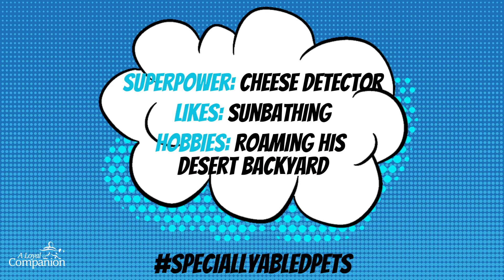Specially-Abled Superhero | Hank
Meet Hank

Hank may be slowing down, but he’s still engaged with the world. A hunter at heart, he spends his days roaming his desert backyard with nose to the ground soaking up all the scents. When it’s time for a rest, he sunbathes on a mat on the back porch.

His superpower is the ability to know the difference, two rooms away from the kitchen, between opening a container with cheese and a container with any other food item! Cheese is primo.

Still social, he loved the oohs and aahs from the crowd as he rode through the 2023 Pets of Pima Parade in his favorite wagon.

Hank suffers from IVDD (Intervertebral Disc Disease). If you’d like to learn more about IVDD, watch A Loyal Companion’s Mobility Chat on IVDD.

Thanks to his proactive parents, Hank gets a lot of care and attention and is celebrating his senior years.

ABOUT A LOYAL COMPANION
A Loyal Companion was founded in 2008 to provide massage, exercise, and mobility solutions for senior dogs. In 2015, founder and owner Kate Titus, opened the first canine fitness and mobility facility in Arizona, featuring an indoor swimming pool and complete dog gym. Since then, more than 2,000 dogs and their pet parents have come through the doors in Tucson.

In 2021 Kate launched an online resource, Canine Mobility Resource Center (CMRC). The CMRC provides resources and support for pet parents of mobility-challenged and senior pets.

ABOUT THE CANINE MOBILITY RESOURCE CENTER
Learn.aloyalcompanion.com is packed with practical training and resources on all aspects of canine mobility, including recognizing change in your dog, understanding pain, mastering your dog's day-to-day routine, self-care, and more.

The site is a 24/7 resource with on-demand videos, checklists, self-guided courses, print resources, community forums, and more. Content is developed by Kate Titus, CCFT, FPMT, CTMT, CSMT, founder of A Loyal Companion. Dr. Sally Rademaker, Veterinarian Advisor, and Dr. Maureen McColgin, Online Course Development Director, serve as contributors and veterinary advisors to the CMRC.

Pet parents can share their journey and gain support with others in the Mobility Hut, the members-only community forum. Community allows pet parents to feel less isolated and recognize that they’re not alone on this journey.